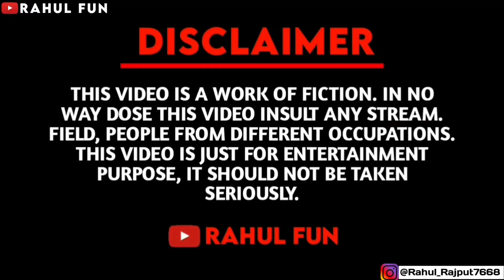बाबू ये लड़का मुझे मार रहा है 😭 Amazing Reaction 🔥 Rahul Fun Video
Hello Dear Viewers, This is our ultimate best of video so far we created! I hope you love this We pranked a lot of people pretty good :)

Lucky Boy Rahul 😘: Rahul Fun Video is a dream of all over country

 [HD] [HQ] One of the best Prank of Bollywood,Hindi,bhojpuri all type Prank  Must see, for regular updates of best videos.this is very popular Prank in Delhi listener in all over world in this Prank.

THE FOLLOWING VIDEO WAS MADE FOR ENTERTAINMENT PURPOSE WITH NO INTENTION TO INFLICT MENTAL OR PHYSICAL HARM ON ANYONE ON THIS VIDEO AND WITH NO INTENTION TO DISRESPECT ANY GENDER OR RELIGION. EACH AND EVERYBODY WAS INFORMED THAT IT WAS A PRANK AND THEY ALL LIVED HAPPILY EVER AFTER